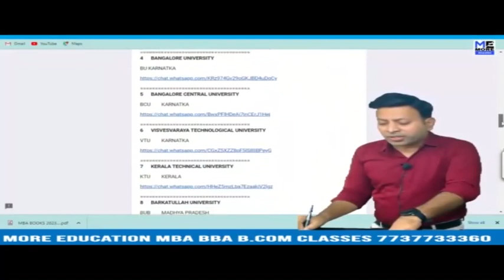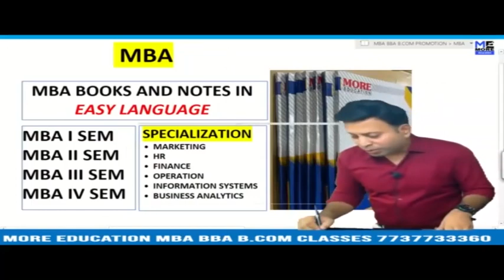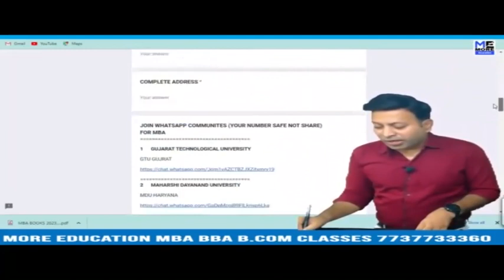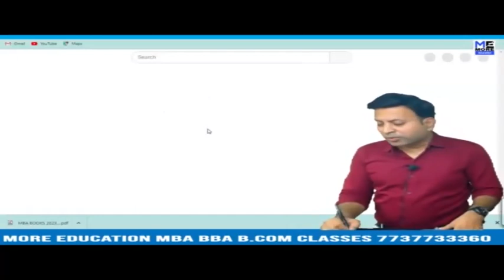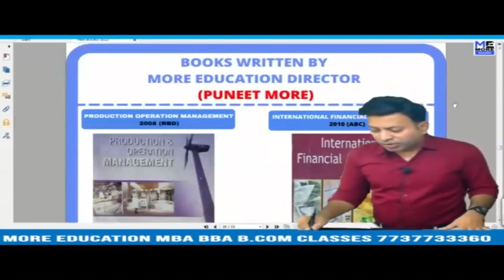KUK MANAGERIAL ECONOMICS |KUK MBA ONE WEEK SERIES